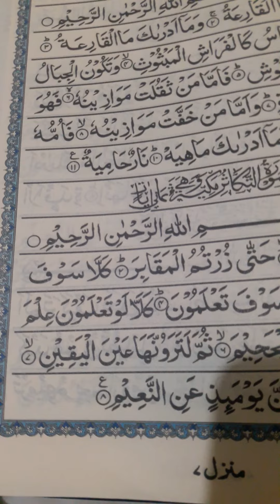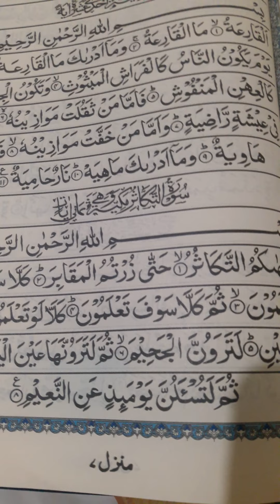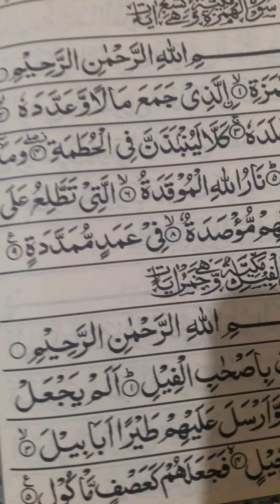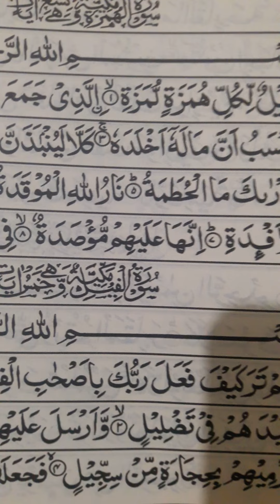1 جنوری، 2022